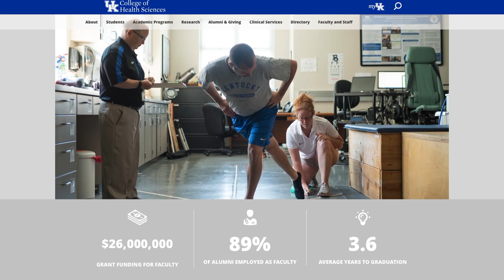Ph.D. Research Fueled by National Physical Therapy Scholarship (2018 Video)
Helping patients get back to their regular lives after time in the ICU is what motivates Kirby Mayer, a Ph.D. candidate in the Rehabilitation Sciences Doctoral Program in the UK College of Health Sciences. This summer the Foundation for Physical Therapy selected Mayer to receive a prestigious $15,000 Promotion of Doctoral Studies (PODS) II Scholarship for his research project titled “Muscular Dysfunction and Functional Outcomes in Patients with Critical Illness.”

*This video was recorded and produced in 2018.  As such, it reflects campus and its surroundings, as well as the lives and work of students, faculty, staff and alumni at that moment in time.